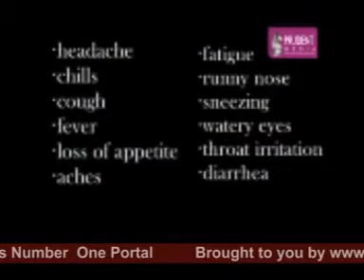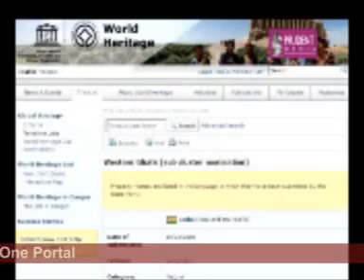goacom.com Goa News Prudent Media 12th July 2009 seg 1